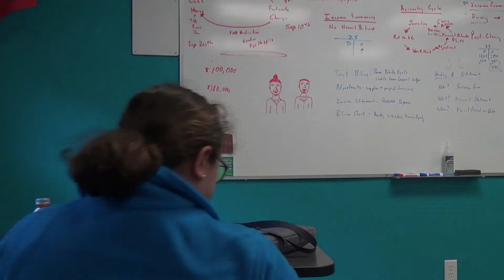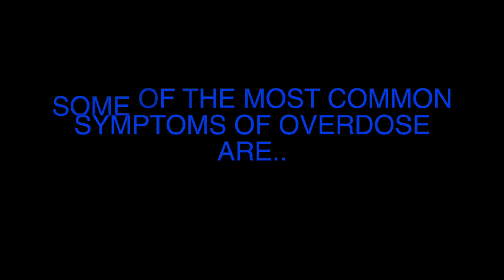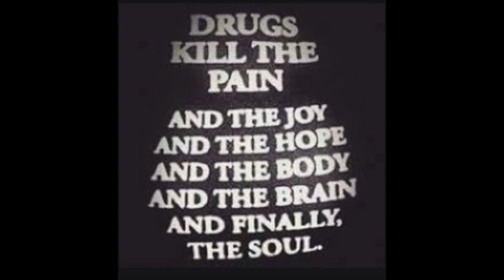Overdosing PSA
PSA created by Emily and Shyenne at Clarkson Public Schools!